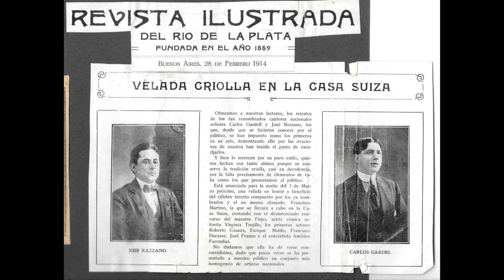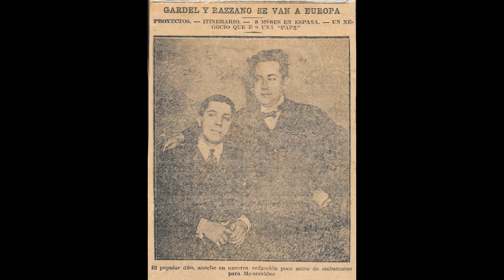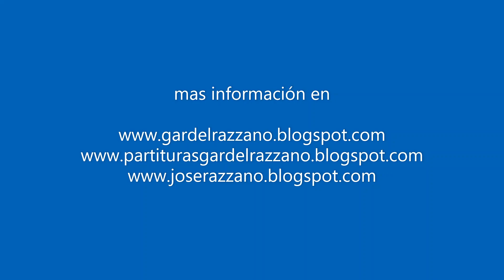Duo Gardel-Razzano *Polvorín* (Grabación de 1922)